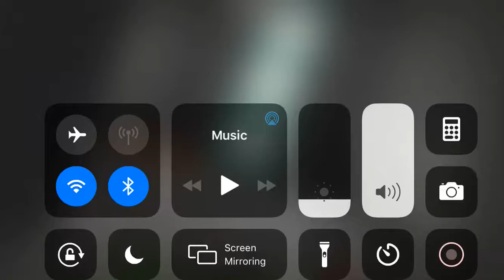I made this